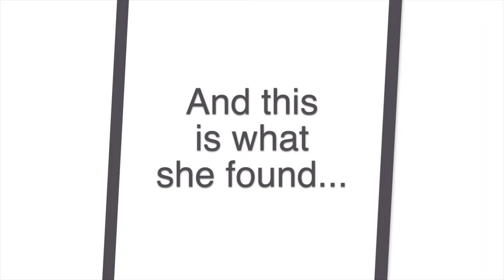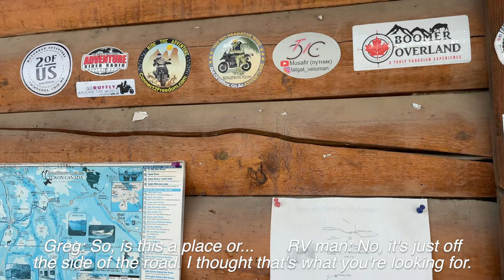S01-E27 🇺🇸→🇨🇦 We go wild camping with MOSQUITOES and riding in the RAIN at Salmon Glacier!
We are wild camping with swarms of mosquitoes and motorcycle riding in the rain while traveling with a dog. We complete a Canada border crossing and meet an adventure rider at Salmon Glacier with loads of information about the Dempster Highway.

★ What is GoRUFFLY Around the World? ★
It's Long Way Around or Motorcycle Diaries meets A Dog's Purpose with the goal to raise $100k for girls’ programs! It’s like Itchy Boots but Jess is riding around the world with a big German shepherd dog for a great cause!

Tune in each week to discover how you can ride on-road, off-road, and around the world while carrying a dog on a motorcycle!

How you can support:
👉 Shop RUFFLY dog gear – 10% goes to the fundraiser

Chapters
00:00  Dempster Highway – “It broke me!”
00:53  “Beautiful” view at Salmon Glacier
03:31  Eating with mosquito head net on
05:19  Do wild camping dishes in rain puddles
05:42  @MSRGear Whisper Lite scares away the bears and cougars
06:57  Canada border crossing while traveling with a dog
08:12  “Have your hairdresser prep you before recording”
09:00  Dempster Highway vs Dalton Highway
09:16  Nick Thompson: Dempster Highway destroys tires
10:48  Riding with Bear Glacier in the background
12:00  Helicopter lumber rescue in British Columbia
13:10  Traveling with a dog trick: get the campsite on the end
14:57  “Badass mosquitoes of the north”
15:39  Wild camping in the rain
16:12  Starting campfire in the rain
17:39  Fishing in British Columbia
18:24  Non-dairy creamer as a camping milk substitute
19:20  Least scenic place in British Columbia
20:27  Wild camping in the Yukon!
21:42  German shepherd vs Yukon mosquitoes
22:27  Collect firewood with @GiantLoopMoto Tillamook
23:03  Jess’s motovlog about motorcycle riding in the rain

@CardoSystemsGlobal keeps riders in contact with the best communication systems on the market
@Tractive makes the best GPS dog trackers ATLAS Throttle Lock (@David Winters) for a superior motorcycle throttle lock
Overland Expo Foundation promotes access to public lands and educates the overland community to travel safely and responsibly

Episode music: “Turn This Way” by Las Lunas, “Flying Out” by Northside, “Where the New Flowers Grow” by Bo the Drifter, “Open Skies” by Louis Nichols, “Bloodroot Mountain” by River Foxcroft, “Over Cripple Creek” by River Run Dry, “Brittle Bones” by Sunfish Grove, “Afternoon Garden Light” by Peter Crosby, “Moonlight”, “Gravel and Stone”, “Riverside Drive” by Northside, “Mozie” by American Legion, “Lost without You” by Duty Division